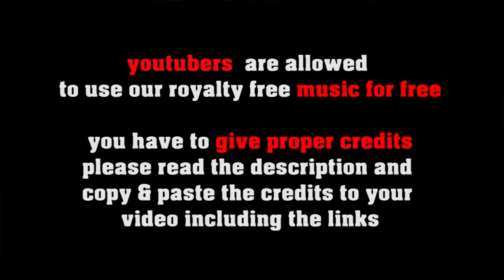La Cubana Guapa - Son Montuno, Latin Jazz, Cuban Music by freesoundmusic.eu [royalty free jazz]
FREE LICENSE (only for youtubers):
BUT you have to give credits in the video description as follows:

copy & paste
LA CUBANA GUAPA

5 easy steps how to put our 100% royalty free music in your video clips:
1. Choose the music you like best for your clip
2. convert the video to mp3
3. sync the mp3 to your clip
4. upload your video to your channel
5. add song title and the link to the music clip on our Freesoundmusic channel in your description.